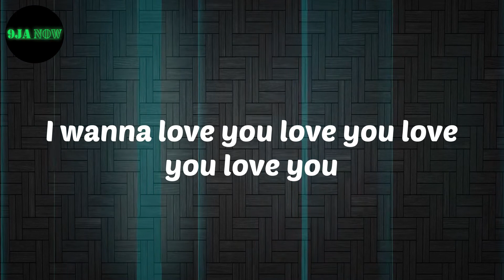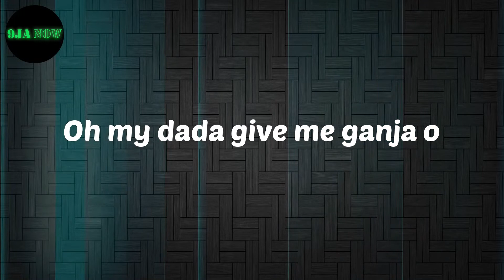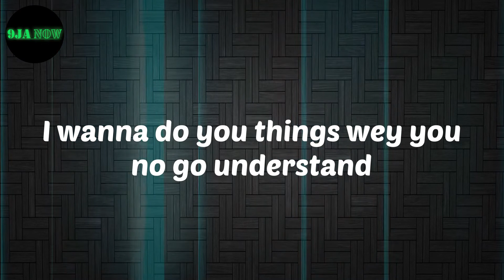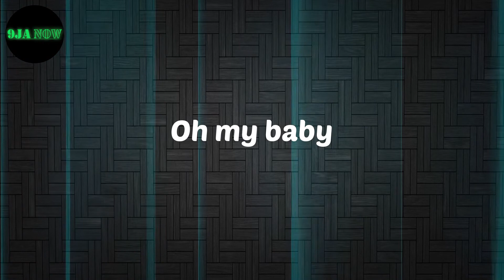𝗢𝗺𝗮𝗵 𝗹𝗮𝘆 - 𝗠𝘆 𝗕𝗲𝗯𝗲 (𝗟𝘆𝗿𝗶𝗰𝘀)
Lyrics:
Oh my baby
Uh uh uh yeah yeah
Ah Echoe
I've been in this cold drinking bad all this time
The way you move your body to the rhythm of that sound
I wanna love you love you love you love you
Lo love you down down
I wanna drive you drive you drive you drive you
Sotey you go whine down
I wanna do you things wey you no go understand
Later you go find out
I wanna carry you carry you carry you carry you
Carry you down town
Oh oh my baby
What are you doing to me
Oh my baby
Why am I feeling this way
Oh oh
I wan do you things o
I wan do you things oh ay
Gaga oh no father
Oh my dada give me ganja o
Tell your sister wey gеt backside
Give me now now I no fit calm down
Givе me water give me Fanta
I no wan hear say water pack am o
Give me German juice iyo
I get things iyo
To use dilute am o
You done to me
Oh my baby

Omah lay
My Bebe
Omah lay My Bebe
Lyrics Omah lay
My Bebe Lyrics
nigerian music
Afro beat
Afro Pop